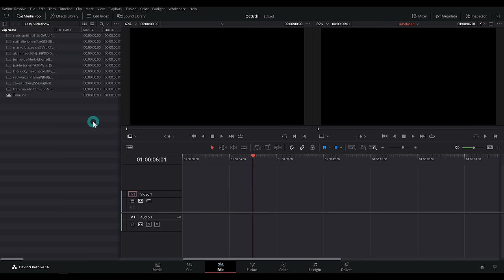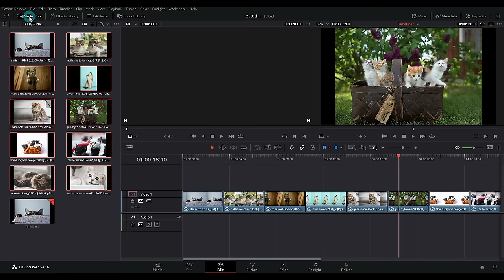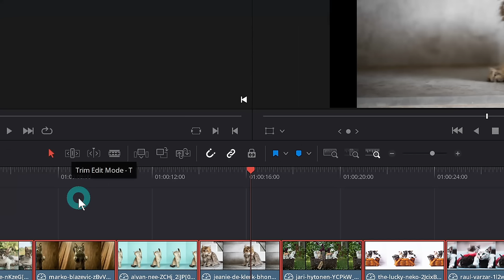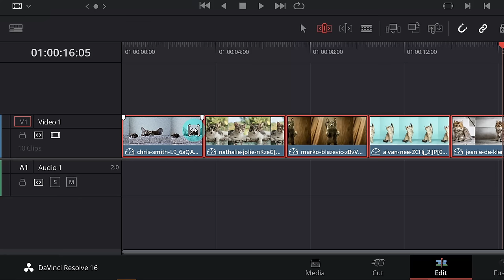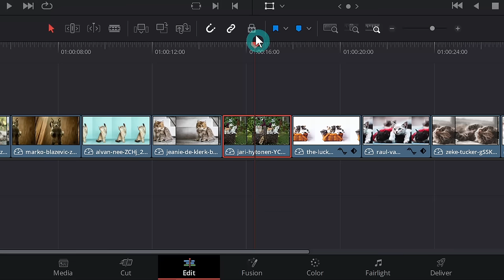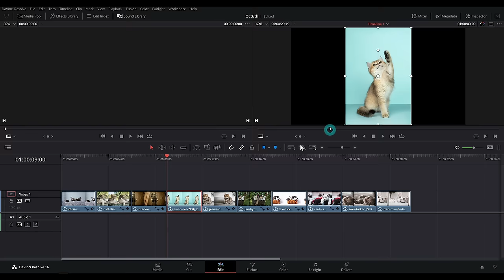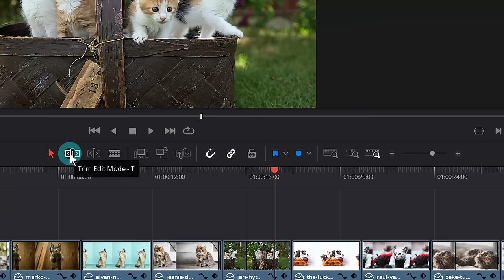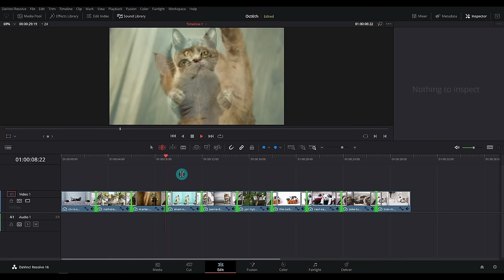HOW TO MAKE A SLIDESHOW IN RESOLVE 16 - DaVinci Resolve Basics Tutorial For Beginners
Today we help Dad Make a Slideshow in Resolve 16! Cause sometimes we have someone ask us that dread-inducing question: Hey, can you do me a quick favor and make these pictures into a video?

We've all been there and we all know how to make a slideshow, but do you know the best way to make one in Resolve 16?

With these slick tips you'll be helping out Dads all over the cul-de-sac (Hopefully not, that'd be painful).

We take a look at how to add multiple pictures all at once, adjusting their attributes easily, adding crossfades to everything, and even doing the Ken Burns effect to all your clips AT ONCE WITH ONE CLICK.

So get to it! Learn how to make a slideshow in resolve with Dad!

If you're enjoying this video, please check out some of our other tutorials:

- Learn to make motion graphics and visual effects in DaVinci Resolve!

—MORE RESOLVE COURSES—